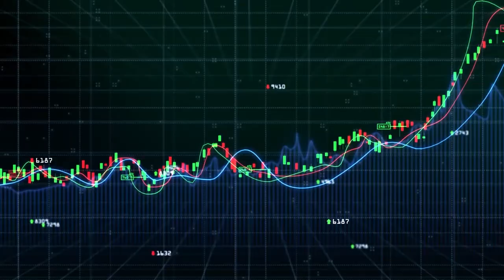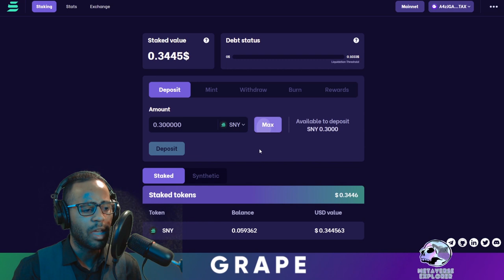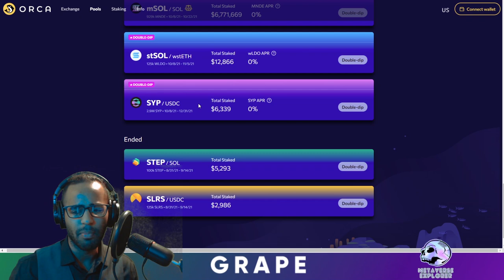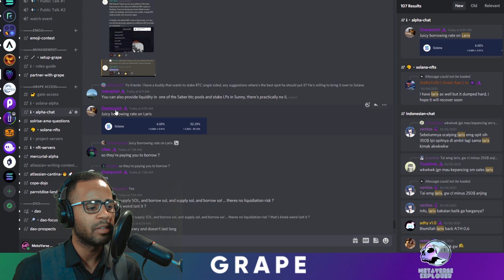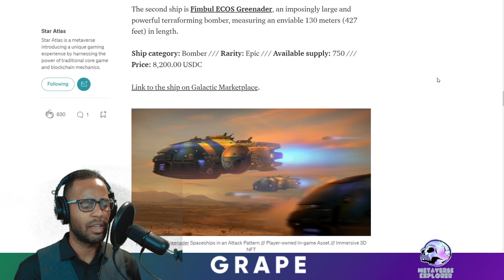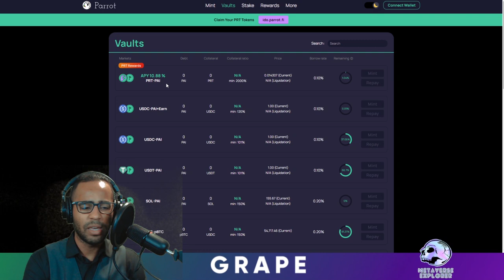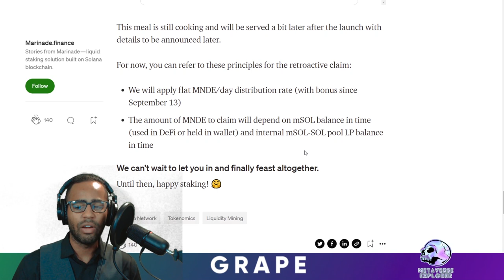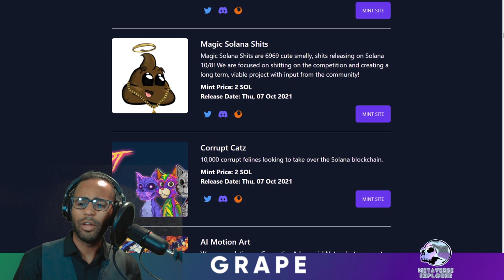Grape’s Solana Alpha #3 | Synthetify Tutorial | Double Dipping | Solfarm Leveraged risk & reward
Tutorials
New Platforms
New DEXs
New Games
& Much More!

00:00 Start
01:43 TVL
02:48 Synthetify tutorial
05:18 Utilization rate
06:18 Orca Double dipping
07:49 Solfarm Edumacation
10:17 Larix PAYING YOU!
12:03 Star atlas High Octane October
13:08 Fabric Punks shenanigans
14:30 Solend protocol unlimited deposits
15:30 Party Parrot
16:35 Marinade TASTY TOKEN!?
19:00  Solana NFT marketcap is 1 BILLION DOLLARS
21:32 Shits & Gigs

FTX Blockfolio
Trade Bitcoin, Doge, and other crypto with zero fees on FTX.